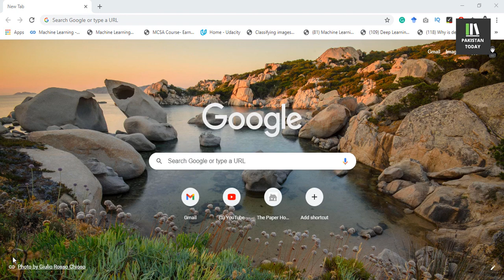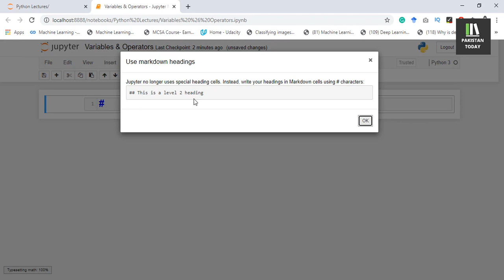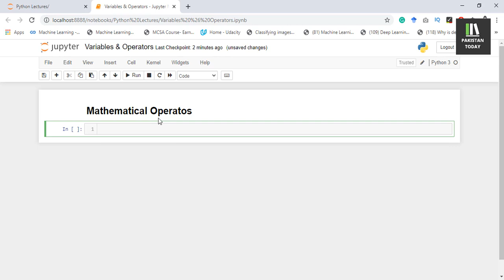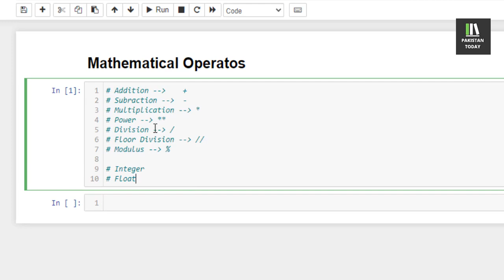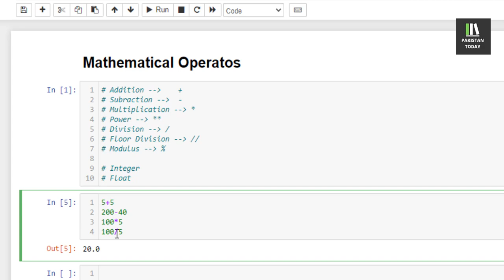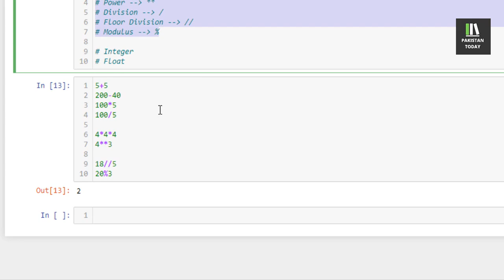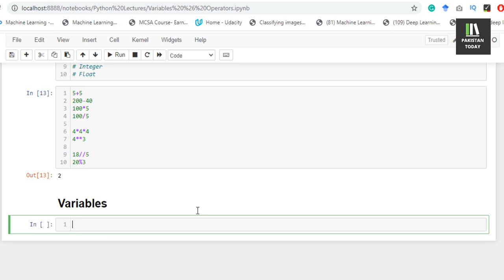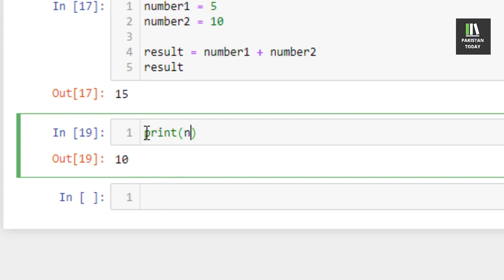03 - Python Course | Variables & Operators in Python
This is the 3rd lecture on Python for Artificial Intelligence series.

In this video, I explained Variables & Operators in Python Programming Language.
In this Python course, I will explain Python from start to advance.

Check the previous 2 videos of the series so you can continue in a flow and learn Python Course in Urdu.